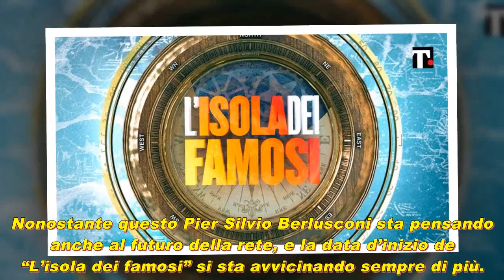L’isola dei famosi, Can Yaman si unisce come cantante e batterista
► Ultimi modelli di abbigliamento moda femminile, guarda i dettagli del prodotto qui!

►anticipazioni il paradiso delle signore 6 Vedere qui!